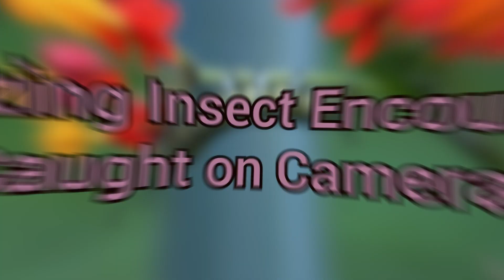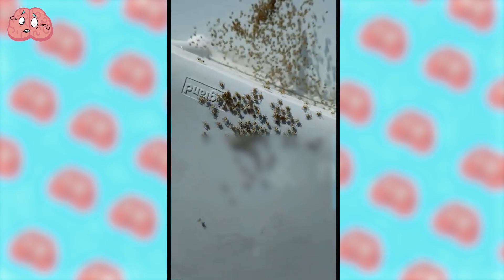Amazing Insect Encounters Caught on Camera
Insects rarely cause positive emotion in anyone. Especially when it comes to bees, which decide to cling to a car. Or, for example, the whole ant army that built a bridge out of their own bodies. And these are just the beginning.
And in this episode, you'll see the most frightening insect and spider moments ever caught on camera.

00:00 -INTRO
00:20 -Invasion Of Houses
01:01 -Ant Bridge
01:57 -Bee Man
02:32 -Lots of Bees
03:09 -They Took Over the Car
03:51 -What Is That?
04:50-And How Do You Like This
05:13 -Delicious Breakfast
05:45 -Fight
06:24 -Don’t Sleep on The Porch
07:01 -Why Isn’t The Music Playing?
07:20 -House Of Spiders
07:57 -He Likes To Put Everything In His Mouth